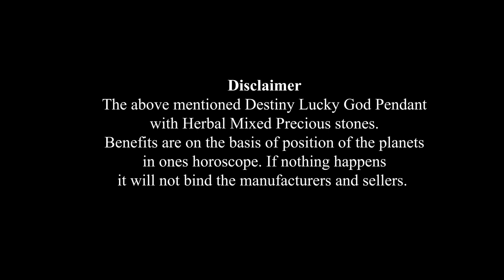ஆனி மாத கும்ப ராசிப்பலன்: காலம்: 15.6.2023 முதல் 16.7.2023 வரையில்.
சோபகிருது வருடம் ஆனி மாத கும்ப ராசிப்பலன்: காலம் : 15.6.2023  வியாழக்கிழமை  6.25  P M முதல்  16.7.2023  ஞாயிற்றுகிழமை  5.04  A M வரை.

               4 pm  to  8 pm

1. Preparation: தயாரிப்பு, முன்னேற்பாடு, ஆயத்தப்படுத்துதல்.
2. Purification:சுத்திகரிப்பு, தூய்மையாக்கல், தூய்மைப்படுத்துதல்.
3. Perfection: நிறைவு, முழு நிறைவு, முழுமையாக வாழ்வு தரும் அனைத்தையும் ஆனந்தமாக அனுபவிப்பது.

1. Basic Astrology Therapy Class   Duration – 6 Months.

2. Basic Plus Advanced Astrology Therapy Class    Duration – 18 Months.

3. Enlightened Astrology  Therapy Class      Duration – 36 Months.